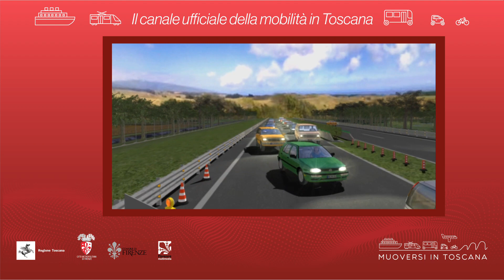Muoversi in Toscana - Edizione delle 9.30 del 17 settembre 2021